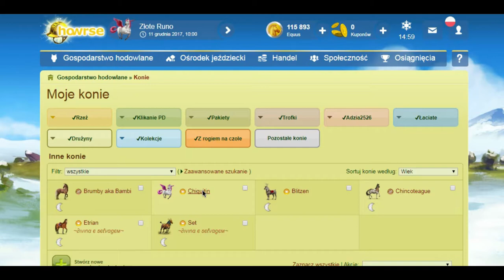Falabella w Złotym Runie! // Falabella in the Golden Fleece!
[PL/ENG]
Witajcie, dziś chcę Wam pokazać co skrywało się w Złotym Runie. Jak widzicie dziś miałam szczęście. :)

Hello, today I want to show you what was hidden in the Golden Fleece. As you can see today, I was lucky. :)